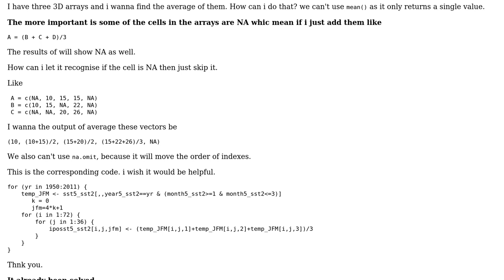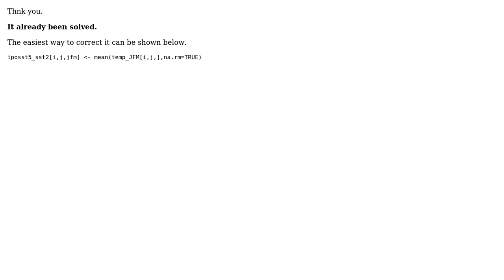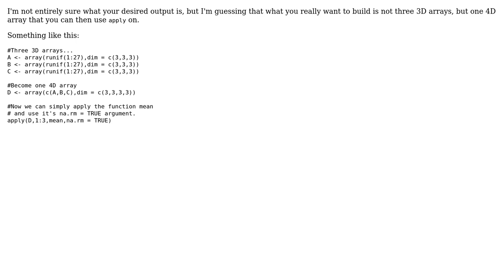R - Vector/ Array Addition (2 Solutions!!)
R - Vector/ Array Addition

With thanks & praise to God, and with thanks to the many people who have made this project possible! | Content (except music & images) licensed under CC BY-SA | Music | Images & others | With thanks to user Yu Deng user Matthew Lundberg user joran and the Stack Exchange Network Trademarks are property of their respective owners. You are responsible for your own actions.